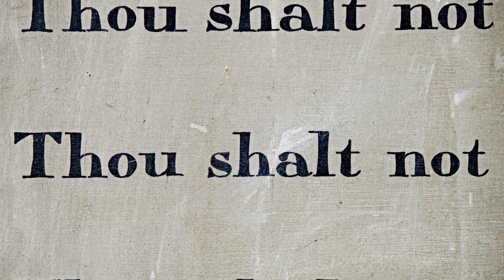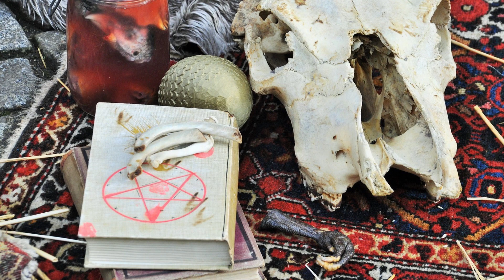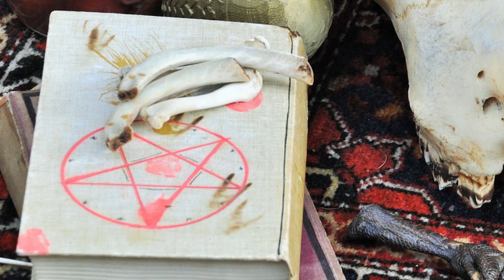The Dunwich Horror Explained/H.P. Lovecraft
The Dunwich Horror is among the most terrifying of H.P. Lovecraft's stories, with witchcraft, body horror, and giant monsters. It also has the views of Lovecraft on evil and the ugly aesthetics it creates in itself and everything it touches. Terrible wickedness can never be hidden and will reveal its grotesque form.

FOR MORE NDM ENGLISH LITERATURE CLICK HERE!

For a copy of all his stories in a slip-cases addition